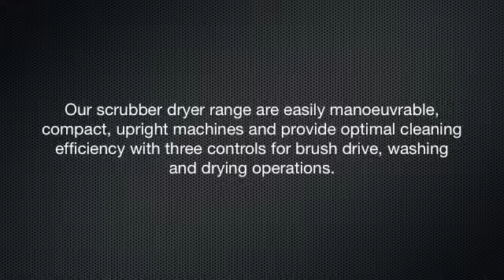Floor Scrubber Dryers For Hire by MTH Tool Hire Industrial and Domestic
Our range of Electric Driven Pedestrian Scrubber Dryers, run on either 240V or 110V and have power traction. They have scrubbing widths of up to 450 mm and squeegee widths of up to 670 mm. They have a maximum working capacity of 1800 m2 per hour and a maximum detergent/recovery tank capacity of 45 litre / 60 litre.

These easily manoeuvrable scrubber dryers are compact, upright and provide optimal cleaning efficiency with three controls for brush drive, washing and drying operations.

Available at Chesterfield & Dinnington depots.